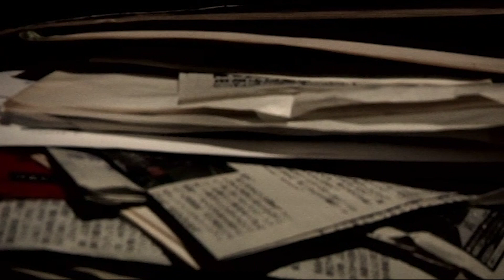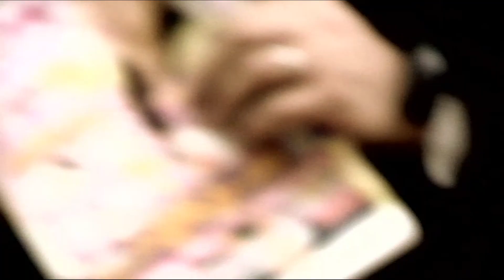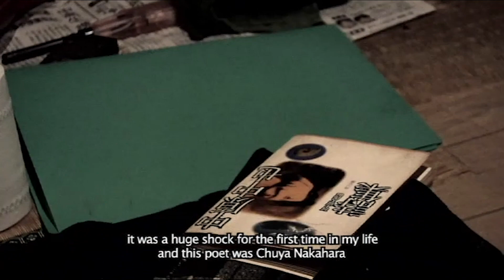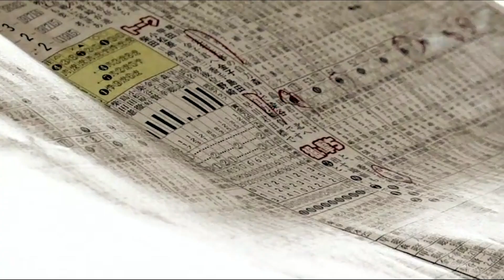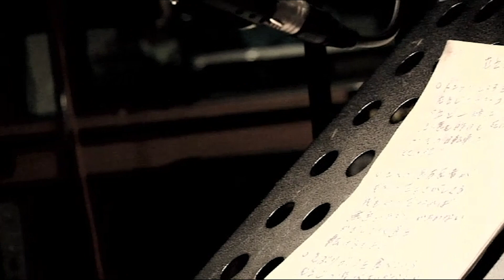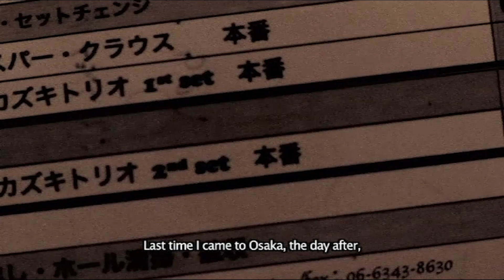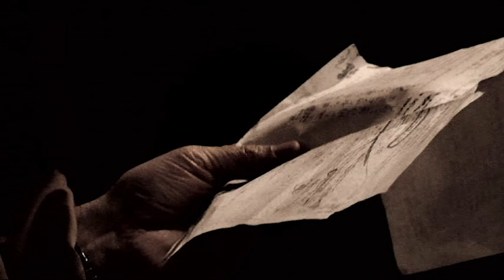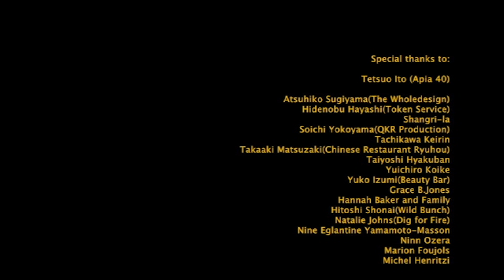[Video] 友川カズキ (Kazuki Tomokawa) / La Faute des Fleurs (花々の過失)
La Faute des Fleurs - a portrait of Kazuki Tomokawa

2009年製作／70分／日本・フランス
原題：La Faute des Fleurs ̶ a portrait of Kazuki Tomokawa, Musicians of Our Times Episode 2